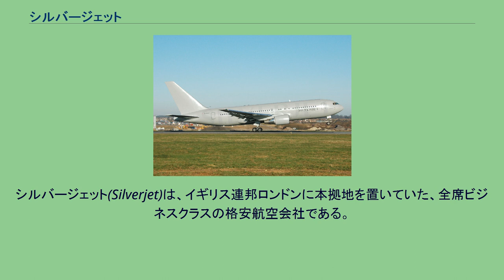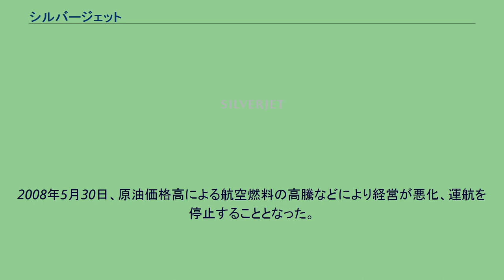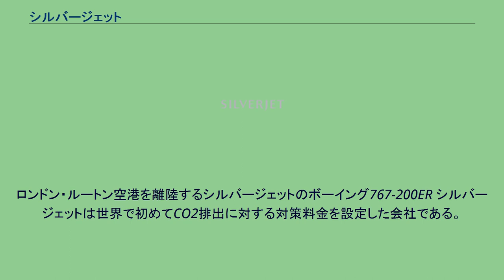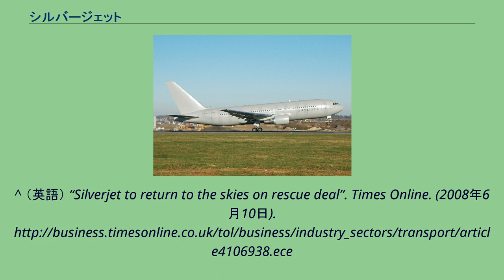シルバージェット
シルバージェット(Silverjet)は、イギリス連邦ロンドンに本拠地を置いていた、全席ビジネスクラスの格安航空会社である。
シルバージェットは、2004年にローレンス・ハントらによって設立された。
2006年10月にはイギリスのチャーター便運航会社であるフライジェット航空から2機のボーイング757型機と、1機のボーイング767機型を購入した。
これにより、運航免許も付随する形で獲得することとなった。
同じく10月からは公式サイトでの予約受けつけをスタートし、普通運賃（ビジネスクラス）を999英ポンド（日本円で約25万円弱）に設定した。
2007年1月25日、ロンドン・ルートン空港―ニューアーク・リバティー国際空港間の運航を1日1往復で開始した。
9月には同路線を1日2往復へ増便した。
2007年12月にはUAEへのビジネス需要に応える形でロンドン・ルトン空港―ドバイ国際空港線を開設した。
12月24日に、同じビジネスクラス専用の格安航空会社であるマックスジェットが運航を停止したが、その際に取り残された乗客のためにシルバージェットも協力して代行輸送にあたった。
2008年5月30日、原油価格高による航空燃料の高騰などにより経営が悪化、運航を停止することとなった。
2008年6月10日、アイルランドのKingplace社がシルバージェットの買収を行ったものの、 2008年6月13日、同社は再び売却する模様。
ロンドン・ルートン空港を離陸するシルバージェットのボーイング767-200ER シルバージェットは世界で初めてCO2排出に対する対策料金を設定した会社である。
当初は運賃に初めから約5英ポンド（日本円で約1300円程度）ほどの料金を含めた上で販売していたが、のちに購入時に顧客が支払うかどうかを任意で選べるように変更された。
この料金の設定について、CEOのローレンス・ハントはフィナンシャル・タイムズのインタビューに対し、「ただ乗って、考えているだけでは、地球温暖化は他人事に過ぎない（実行することが大切だ）。」とコメントしている。
この制度により、シルバージェットは「環境を意識したエアライン2007」として表彰されている。
シルバージェットは、ロンドン・ルートン空港において、唯一同社専用のターミナルを持っていた。
30分前までに到着すればよく、ラウンジで係員が一人一人受付を対応してくれるサービスもあった。
また、バレーパーキングサービスをも実施していた。
また、ニューアーク・リバティー国際空港においても通常のチェックインデスクから離れた専用デスクを用意していた。
ドバイ空港ではエグゼクティブ専用チェックインデスクを使用していた。
^ （英語） “Silverjet to return to the skies on rescue deal”. Times Online. (2008年6月10日).